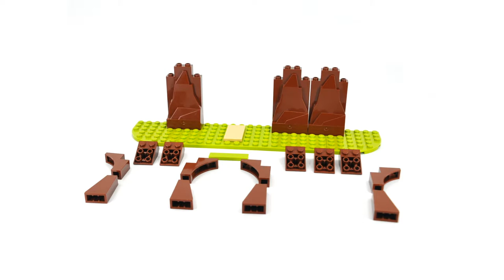The Two Kingdoms -- On the Border -- Building Instructions -- LEGO Friends 41335 alternate MOC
An alternate MOC of LEGO Friends 41355 Mia's Tree House set.